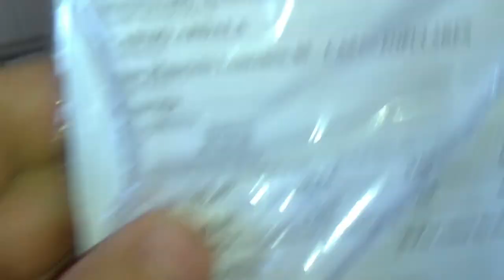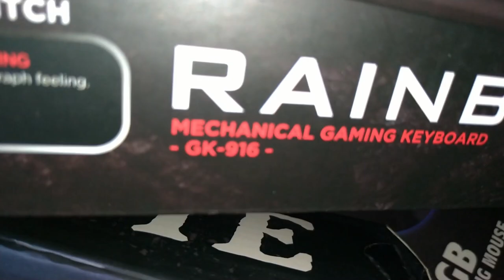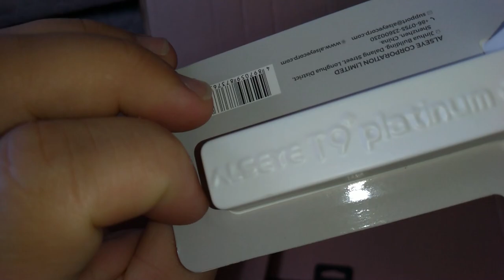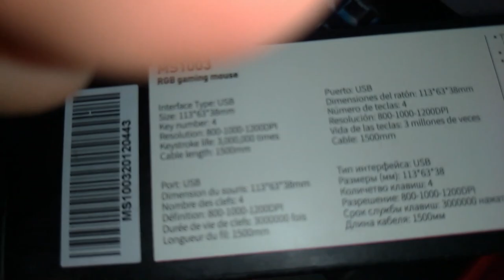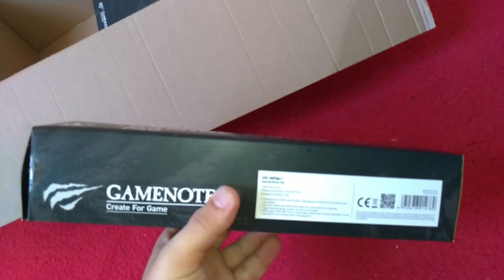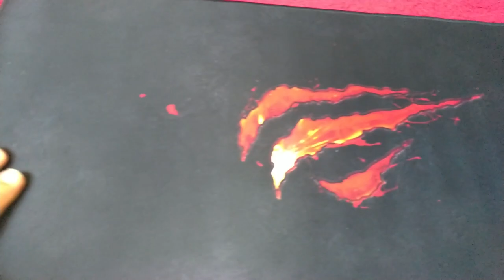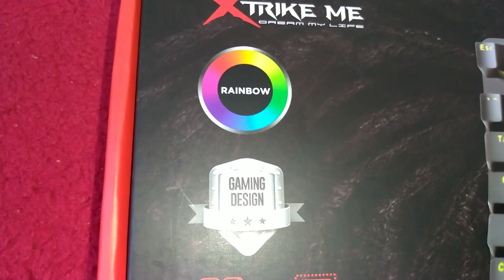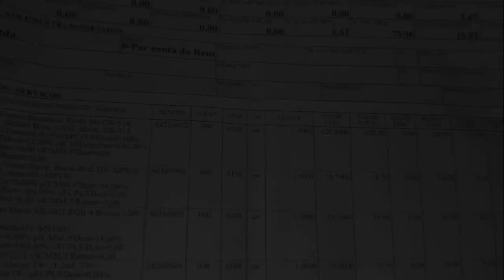Teclado Gamer Mecânico Xtrike Me GK-916, umboxing, review rápida e mouse pad e mouse gamer Havit.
Pessoal neste vídeo trago para vocês um umboxing dos itens comprados na loja Terabyte:
1 - Teclado Gamer Mecânico Xtrike Me GK-916, Rainbow, Switch Blue, ANSI, Black, GK-916
2 - Mousepad Gamer Havit MP861 Preto/Vermelho HV-MP861
3 - Mouse Gamer Havit MS1003 RGB 4 Botões 1200 DPI Black

Primeira compra na loja, entrega com prazo médio, nem rápido nem demorado e os produtos tiveram bons preços, são equipamentos de entrada, mas com ótimo custo benefício.